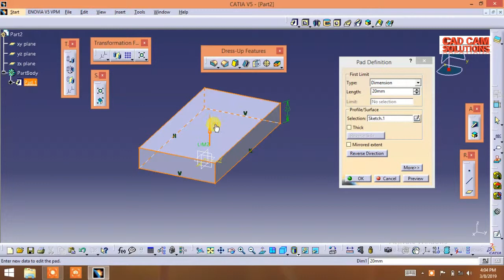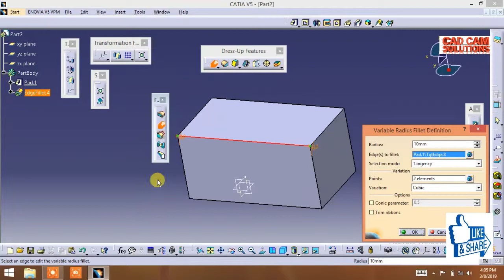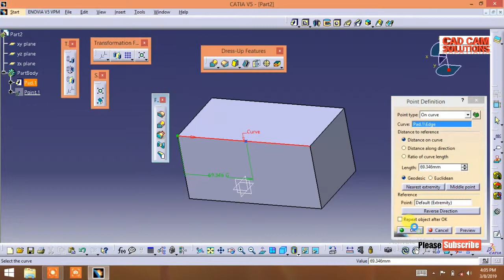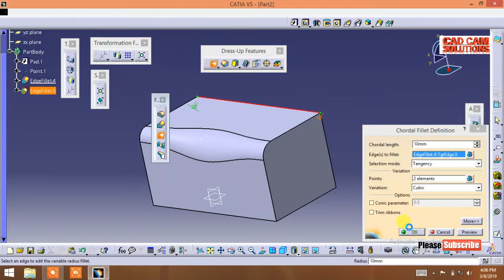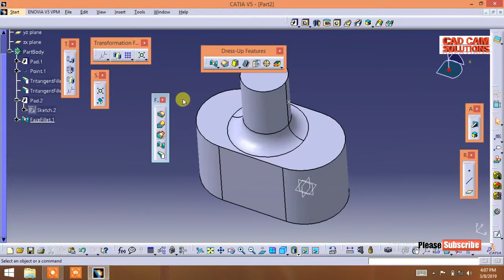CATIA V5 PART DESIGN -12 # FILLETS all options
CATIA V5-6R2017 for Designers
by BPB

Are you ready to learn CATIA v5: Catia learning guide
?99.00

CATIA V5-6R2015 Basics - Part I: Getting Started and Sketcher Workbench

CATIA V5-6R2012 for Engineers and Designers (MISL-DT)
by Dreamtech Press